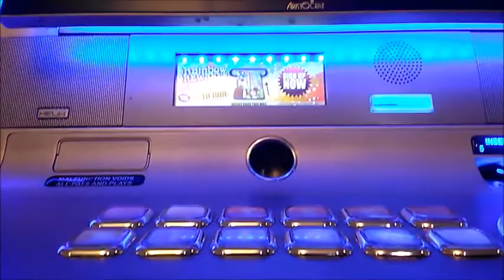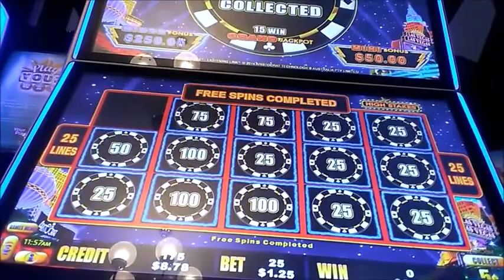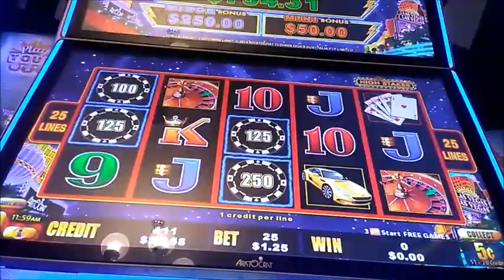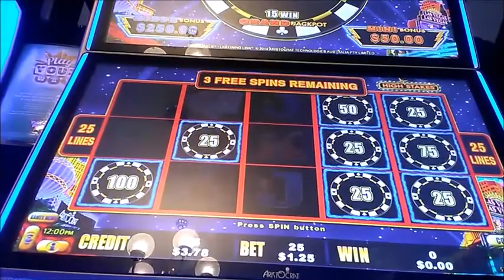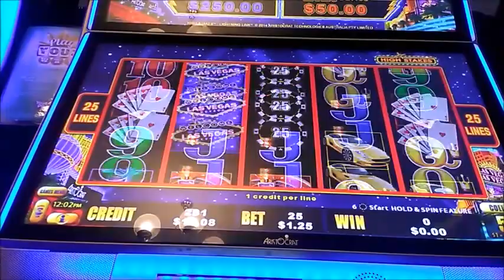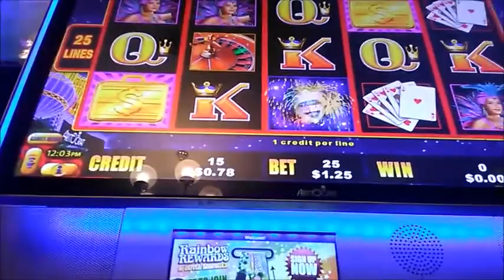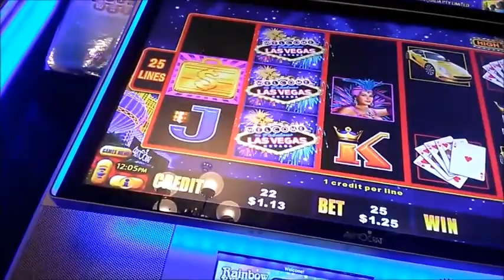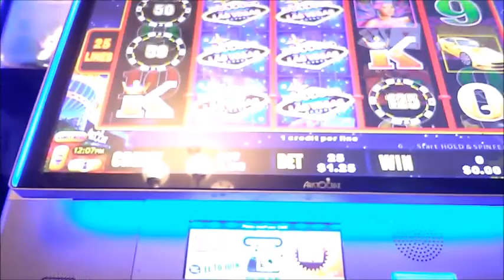$$ Casino Adventures $$ Live Play High Stakes Episode 24